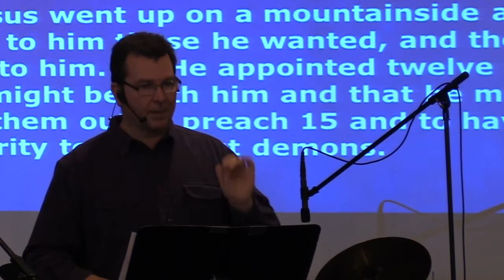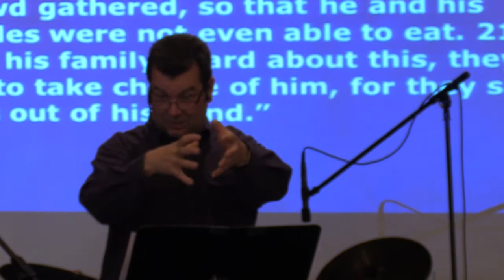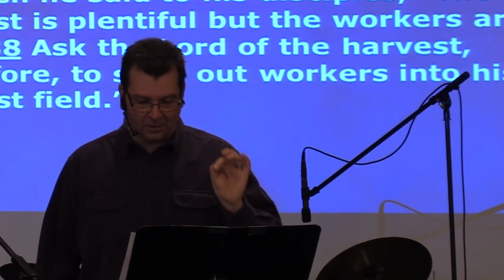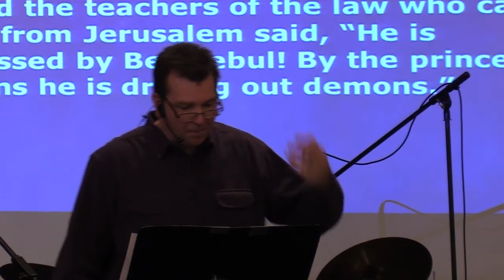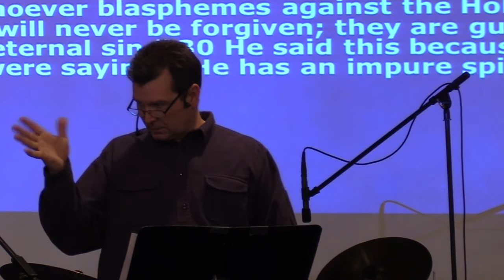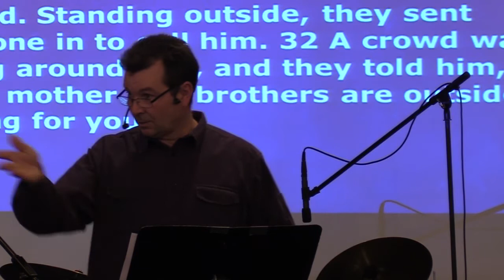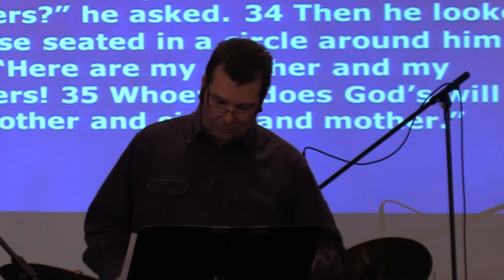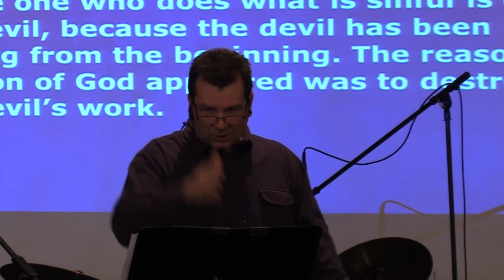Hillside Community Church Sunday Morning Message December 19, 2021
December 19, 2021:  Good Morning and welcome to Hillside Community Church as Pastor Clint Lange continues his series of teaching in the book of Mark 3:13-35 where Jesus chooses his 12 disciples, discusses his identity and identifies those who belong to his family.